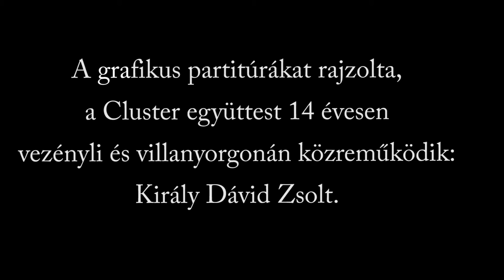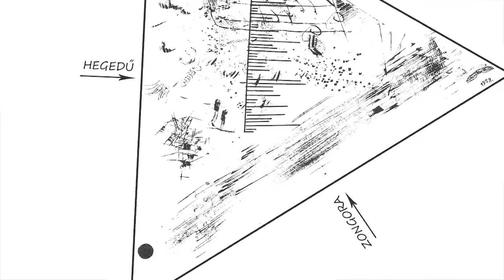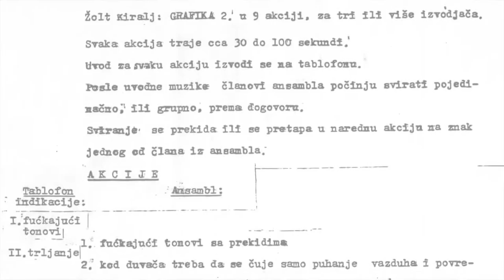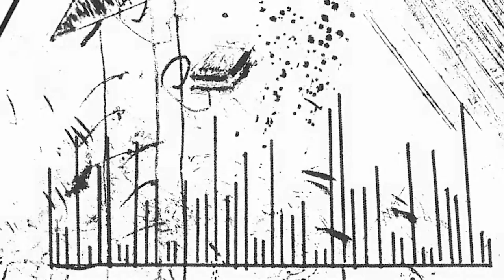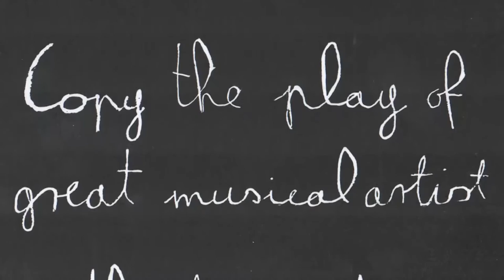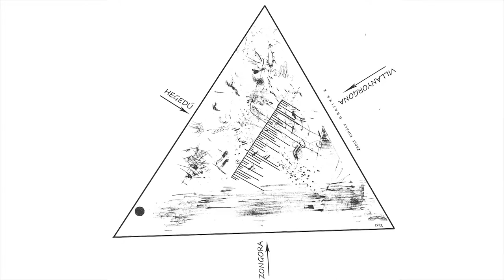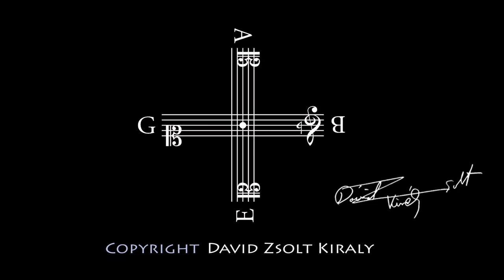Háromszög – a 14 éves Király Dávid Zsolt szerzeménye az újvidéki CLUSTER együttes előadásában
A szerző 7. osztályos korában kortárs zenei együttest alapított, mellyel négy éven keresztül több városban fellépett. A Háromszög c. szerzemény egyedisége, hogy a 3 előadó 3 különböző irányból olvassa és értelmezi a grafikus partitúrát. A mű a kottakereszt ötletének az elődje: a kottakeresztnél 4 irányból nézve keletkezik a 4 különböző hang (G-A-B-E).

(A Gabriel névnek a „G", „a", „b" és „e" betűi zenei hangok is egyben, amelyek visszatérő motívumként  — különböző változatokban —, vezérfonalként futnak végig Király Dávid Zsolt 2010 után komponált művein.

A négyhangos G-A-B-E motívum Király Dávid Zsolt zenei névjegyévé vált, és átszövi a Pinocchio és Gabriel című 3 felvonásos balett-szimfóniát, továbbá a készülő, 8 egész estét betöltő színpadi ciklust, a Gabriel-oktológiát is.)

(A szerző a honlapjain újszerű megközelítésben értelmezi
a kortárs zenét, a művészetet, a szabadságot...)